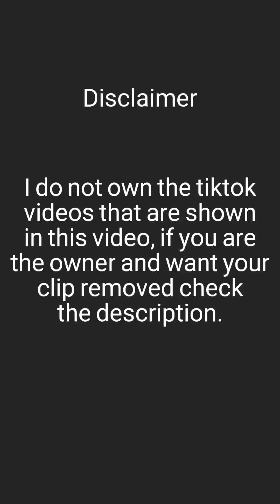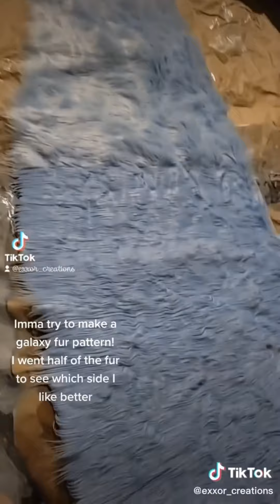Furry Tiktok Compilation #5 | Happy Pride Month 🎉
Hey yall!

This is the 5th compilation that i made, all credits of the owners can be seen in the videos under the tiktok logo.

If youre the owner of a video and want it removed just dm Kettuッ# 2853 and tell me and i will remove it.

Tags & Keywords
furry memes, furry fandom, furry tik tok, furry convention, furry meme, furry vrchat